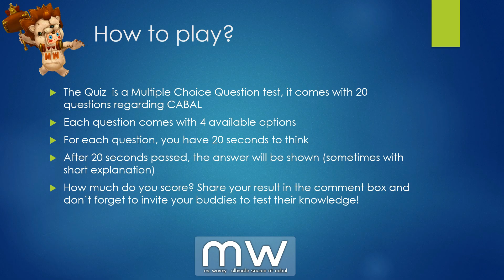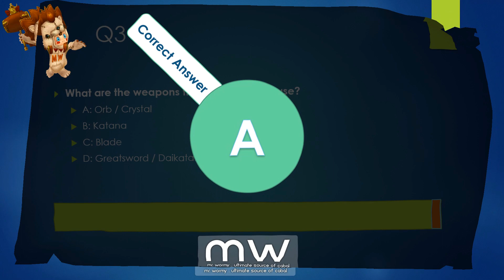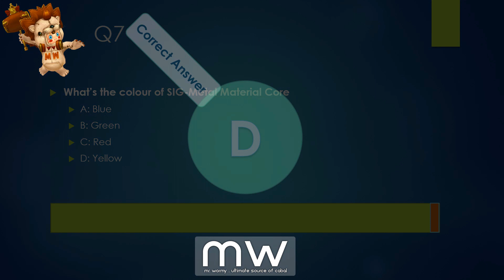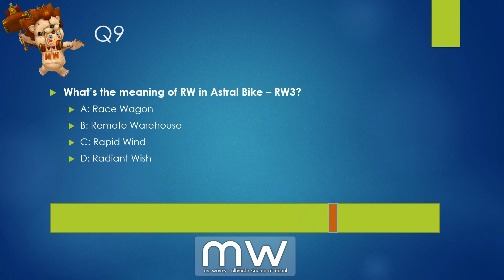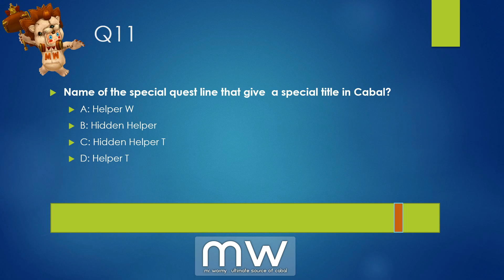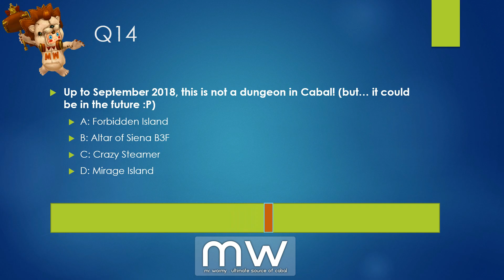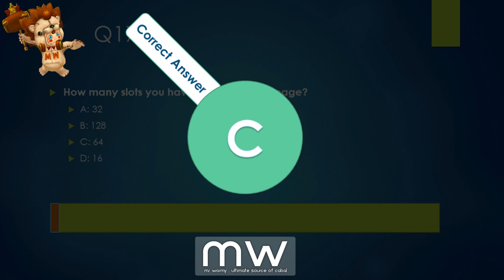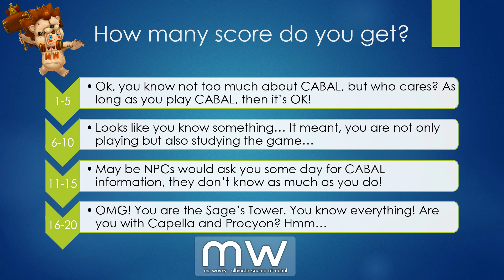Cabal Online : Cabal Quiz : Episode 01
I'm trying with a new series, this is the first Cabal Quiz for you guys. Want to test your knowledge? Use your brain to prove it!

I'm not sure if you guys like this or not, tell me! If it's fun and you like it, leave you like and let me know in comment, so I will keep this as periodically series! Thanks in advanced!

1. The Quiz  is a Multiple Choice Question test, it comes with 20 questions regarding CABAL
2. Each question comes with 4 available options
3. For each question, you have 20 seconds to think
4. After 20 seconds passed, the answer will be shown (sometimes with short explanation)
5. How much do you score? Share your result in the comment box and don’t forget to invite your buddies to test their knowledge!

How many score do you get?

1-5:  Ok, you know not too much about CABAL, but who cares? As long as you play CABAL, then it’s OK!
6-10: Looks like you know something… It meant, you are not only playing but also studying the game…
11-15: May be NPCs would ask you some day for CABAL information, they don’t know as much as you do!
16-20: OMG! You are the Sage’s Tower. You know everything! Are you with Capella and Procyon? Hmm…

Keep following my channels for more CABAL updates and info